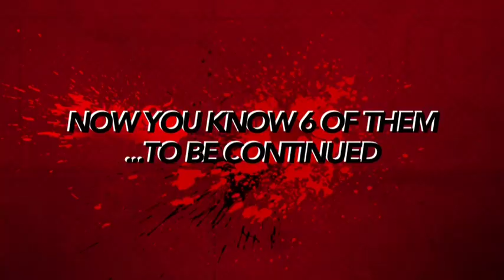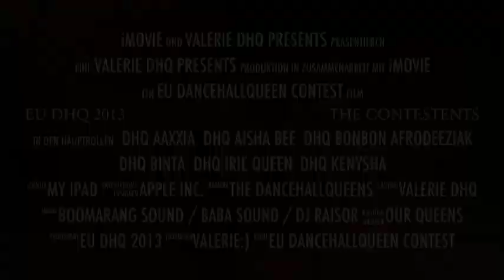EUROPEAN DANCEHALL QUEEN CONTEST 2013 Trailer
EUROPEAN DANCEHALL QUEEN CONTEST 2013
Friday October 25th @ SÄULENHALLE (Volkgarten - Vienna) presented by Hanf-Hanf.at

Heuer findet zum ersten Mal der Offizieller EUROPEAN Dancehall Queen Contest in einer der schönsten Städten der Welt statt... unsere Hauptstadt Wien! Nach dem wir erfolgreich die NATIONAL Austrian Dancehall Queen 2011 & 2012 gesucht und gefunden haben, möchten wir über die Grenzen unseres Landes hinaus die Beste Europas finden! Um dieses Vorhaben auch erfolgreich zu gestalten bringen wir die NATIONAL Dancehall Queens aus Frankreich, Italien, Österreich, Spanien, Polen, Deutschland und andere Länder zu uns nach Wien. In einer außergewöhnlichen und spektakulären Tanzshow küren wir die EUROPEAN DANCEHALL QUEEN 2013.

Mit den heißesten jamaikanischen Rhythmen werden die Teilnehmerinnen die Säulenhalle zum Kochen bringen! Die Event-Location mit einer einzigartigen Sound- und Lichtanlage sowie die Atmosphäre, ist die perfekte Location für diesen einmaligen Tanz-Event. Die Kandidatinnen werden in einem spannenden Wettkampf über fünf Runden ihr tänzerisches Können dem Publikum und der Jury darbieten. Die Jury-Mitglieder bewerten die Performances der außergewöhnlichen Tänzerinnen nach Outfit, Musikwahl, Rhythmus, Charisma, Moves, Kreativität und Bezug zur Jamaikanischen Kultur. An diesem Abend haben die Teilnehmerinnen die Chance mit spektakulären Moves, Spagat, Headstands und Battymotion das Herz des Wiener Publikums zu erobern.

Auch Outfitmäßig wird dem Publikum wirklich einiges geboten. Angefangen bei den obligatorischen Battyridern, farbenprächtigen Haarteilen und Tonnen von Glitzerschminke bis zu ausgefallensten und bunten Kreationen und Choreographien.

Aufgelistet hier die Teilnehmerinnen:

Dhq Bonbon Afrodeeziak (France)
Offishial Dhq Kenysha (France)
Dhq Kitty Aaxx' (France)
DHQ Binta (Sweden)
Dhq Ula Afro-Fryc (Poland)
Dancehallqueen Seexydee (Austria)
Aisha Bee (Austria)
Dhq Nita (Switzerland)
Dancehallqueen Stacy (Germany)
Dancehallqueen Tamica Flexi Doll (Germany)
Noemi Genie Winey (Italy)
Irie Queen (Spain)

Untermalt wird das ganze natürlich mit freshen Dancehall & RnB Tunes der besten Nationalen DJ's
BOOMARANG Sound (St. Pölten)
Baba Sound (Wien)
DiscJock Raisor (DefKings Vienna)
die die Menge mit ihren freshen Beats und Riddims zum schwitzen bringen werden.

POWERED BY
Hanf & Hanf - der Grow Shop in Wien (1020)

Eine sensationelle Dance Show wird euch die
WHY DEM FAYA Crew (France)
bieten. Mit dabei der Dancehall King 2013 Lil'Gbb Gbjx!

 Für Unterhaltung, Spaß und Glamour ist gesorgt!

Einlass: 22 Uhr

SÄULENHALLE - Volksgarten Wien
Heldenplatz 1
1010 Wien
AUSTRIA